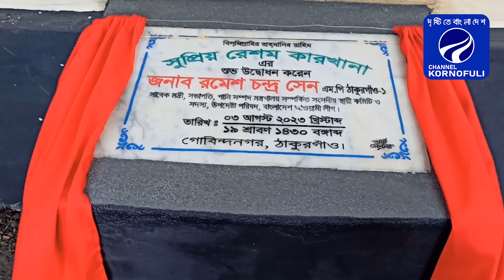দীর্ঘ প্রতীক্ষার পরে আবার চালু হলো ঠাকুরগাঁওয়ের রেশম কারখানাটি